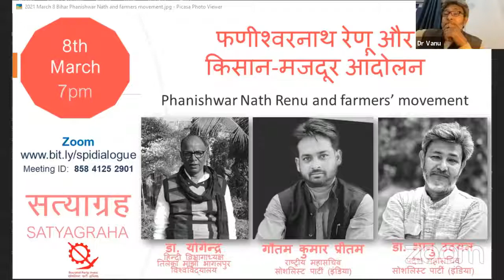Phanishwar Nath Renu and FarmersMovement: फणीश्वरनाथ रेनू और किसान-मजदूर आन्दोलन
“Phanishwar Nath Renu and farmers' movement” is LIVE now! Speakers include: Dr Yogendra, Head of hindi dept, Tilka Majhi Bhagalpur University; Gautam Kumar Pritam, National General Secretary of Socialist Party (India); Dr Bhanu Udyan, State General Secretary of Socialist Party (India)

फणीश्वरनाथ रेनू और किसान-मजदूर आन्दोलन